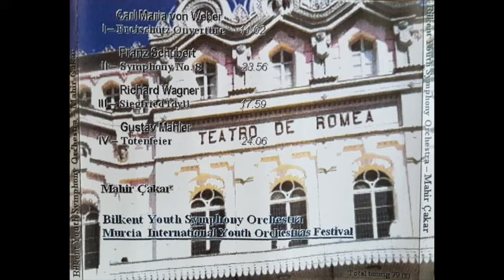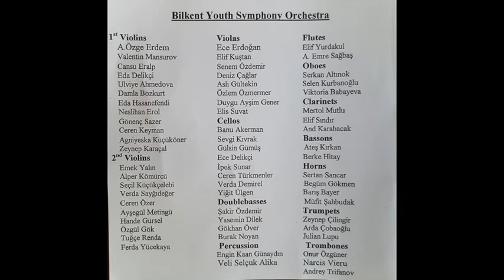Bilkent Youth Symphony Orchestra Live Concert Recording Murcia 2000 WEBER-SCHUBERT-WAGNER-MAHLER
Carl Maria von Weber ''Freischütz Ouverture''
Franz Schubert Symphony no:8
Richard Wagner ''Siegfried Idyll''
Gustav Mahler ''Totenfeier''

Bilkent Youth Symphony Orchestra
Live Concert Recording
Conductor: Mahir Çakar
İnternational Youth Orchestras Festival
Murcia 2000